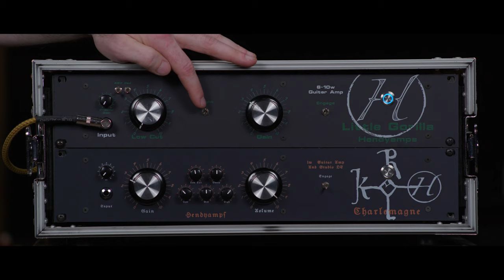Hendyamps Little Gorilla 10 watt Guitar Amp Full Demo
Hendyamps
Little Gorilla 10 Watt Guitar Amp
Tony Browne on guitar